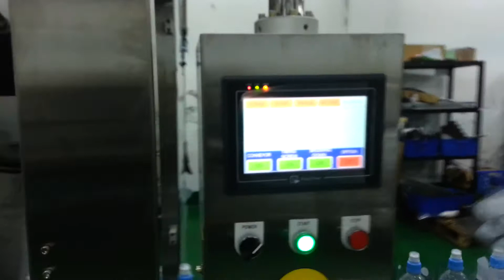Shrink Labe Applicator LS-120 short run.mp4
Short demonstration run of the Benison LS-120 Shrinl Label aspplicator running at 279 labels per minute